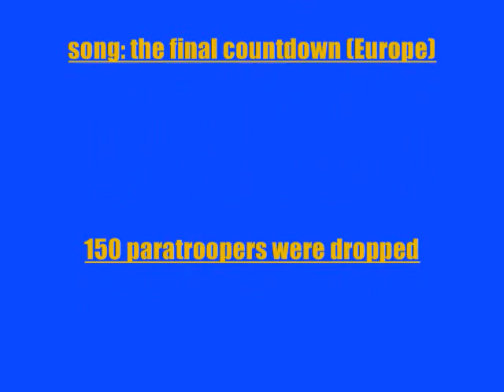R/C multi purpose cargo plane (music video)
holy S#!t 25,000 veiws :D

PICTURES, INFO AND PLANS HERE:

you have to dig through the thread

awesome, 1/1.5 weight to power ratio
it dropped 150 toy paratroopers
dropped RC tank
dropped the camrea :D (not shown) lol
hovers
flys inverted

SPEC'S

power 2X hobbycity Bluewonder 24 gram motors
ESC's: Castle Creations thunderbird 9's
Servos: HXT 9 gram (rudder and elevator) HS-55's for ailerons
Battery: 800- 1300 mah 3S lipos
WS 5 foot
weight about 24 ounces
constructed of 3mm and 6mm
radio: DX7